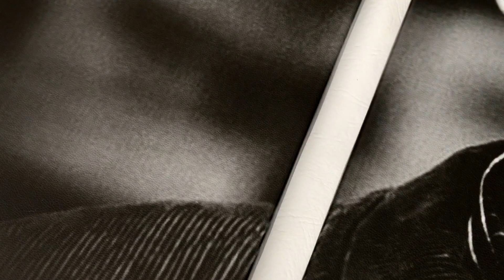Eutisona Cuadros - Indio Solari